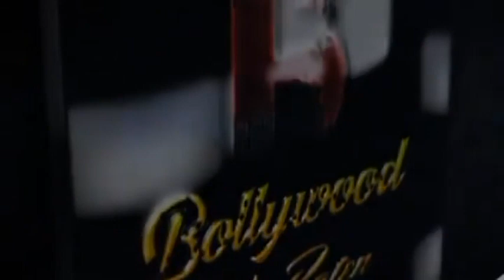Actress Shalini Chouhan Talks about This Cricketer in his Exclusive Interview